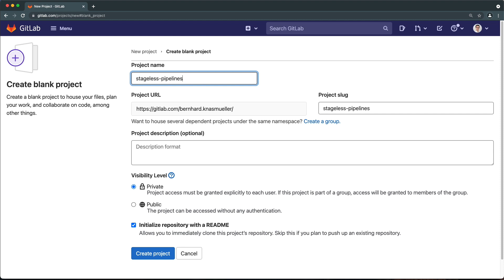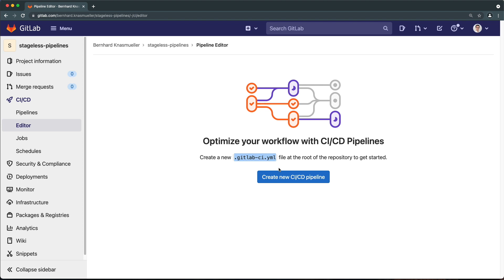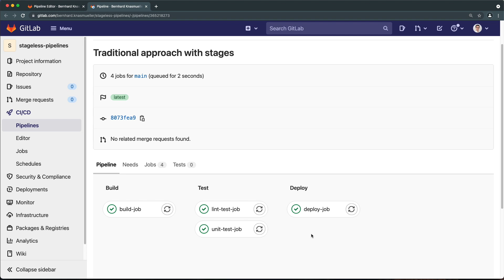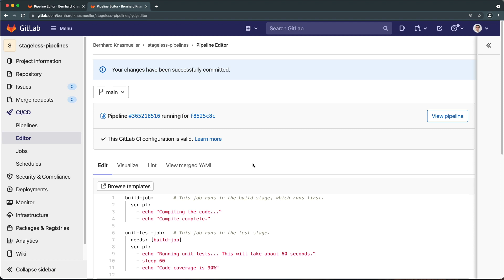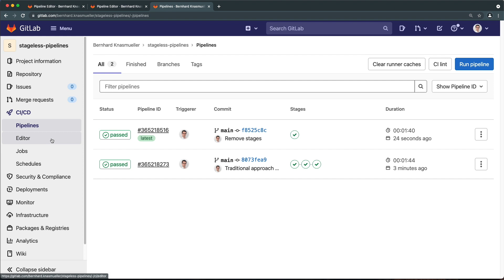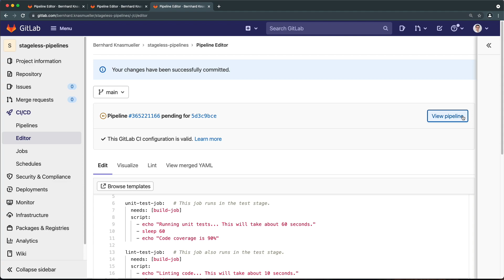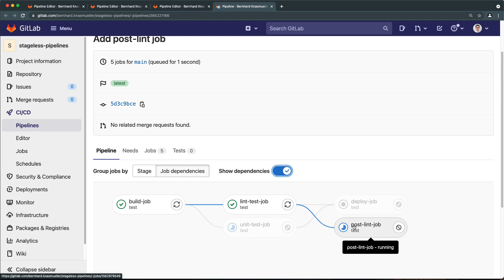Stageless CI/CD Pipelines in GitLab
Learn about the new Stageless Pipelines feature in GitLab 14.2 and why it can help you improve your pipeline performance.

WHO AM I:
I'm Bernhard, a software engineer working in Vienna, Austria. I make videos about technology, productivity and engineering.